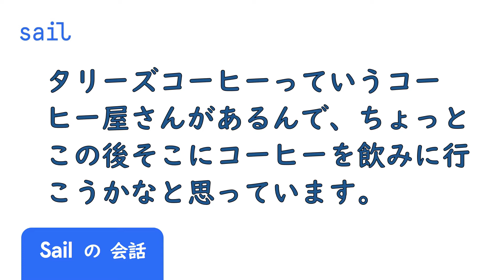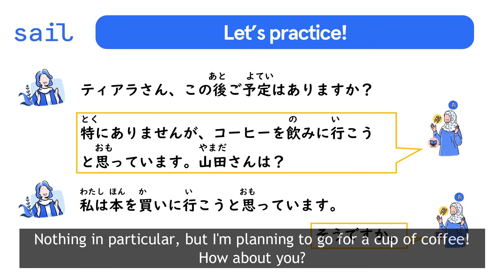【にほんごではなそう】 JLPT N5 コーヒーを飲みに行きます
▼Sailとは？/What is Sail?
It is a global communication service in Japanese for people all over the world who are fans of Japan and for mature Japanese adults who have a wealth of experience and knowledge.